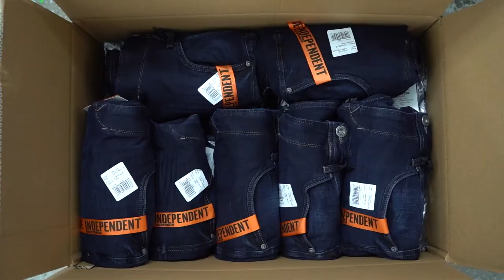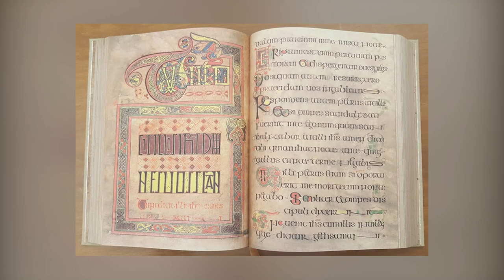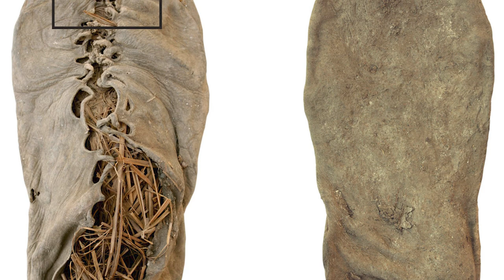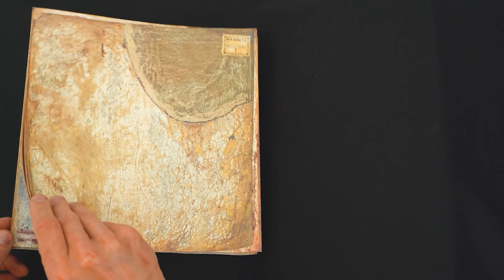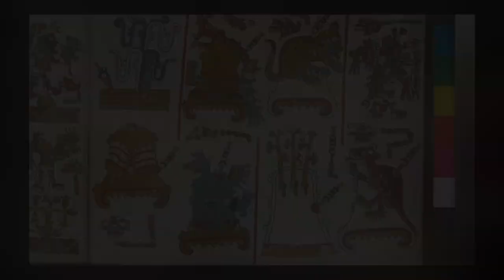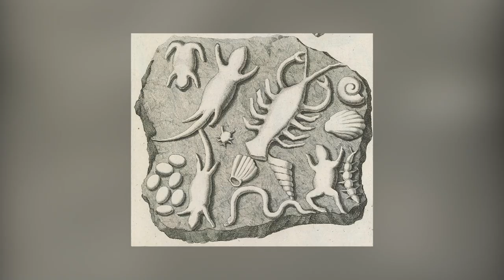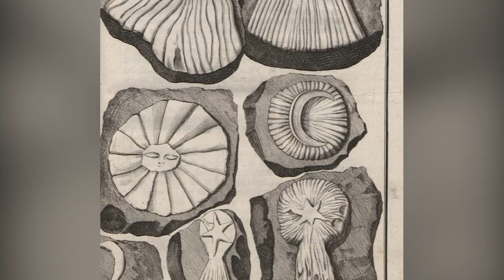12 Most Incredible Ancient Artifacts Finds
This video is a compendium of ancient culture. It’s a celebration of lost civilisations. It’s an assembly of ancient artefacts. Put less poetically, it’s a collection of fantastic archaeological discoveries. We’re going to take you on a visual tour of places and objects from long ago and far away, rediscovered by the archaeologists of the modern era - and it starts now.